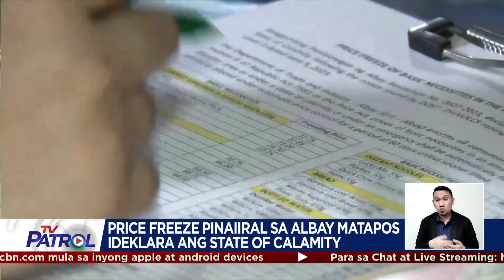Mga lumikas dahil sa pag-aalboroto ng Mayon, higit 19,000 na | TV Patrol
Umabot na sa 19,000 ang bilang ng mga lumikas sa Albay dahil sa pag-aalboroto ng Bulkang Mayon.